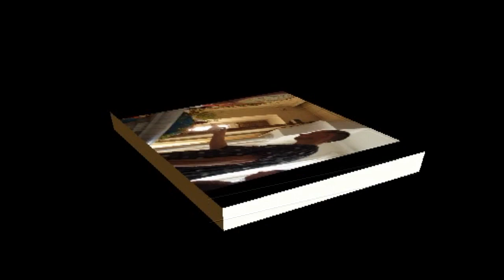14.04.2008 RAMANAVAMI-2 ISKCON Dnipro Ukraine